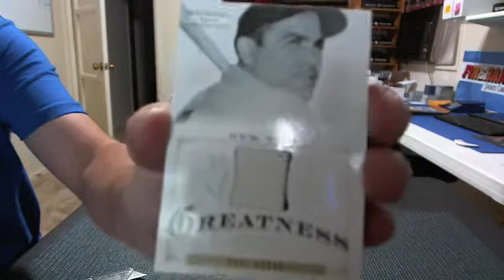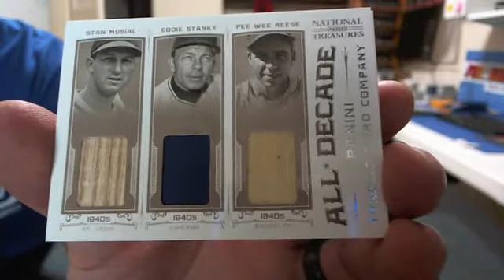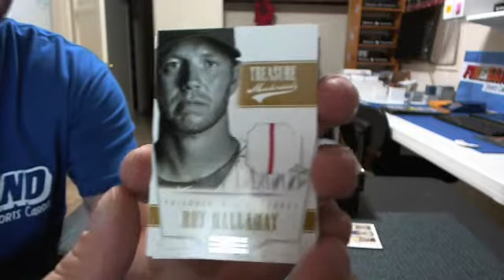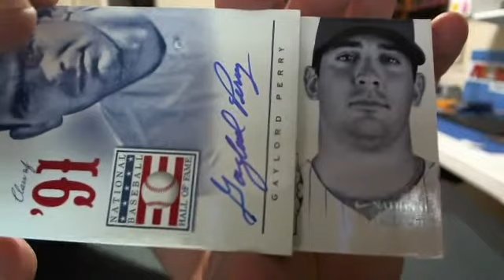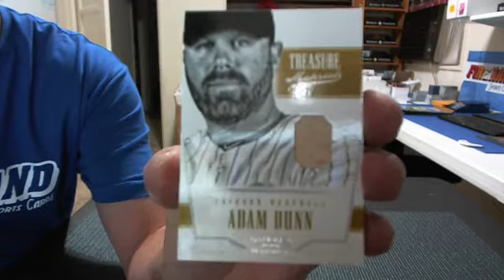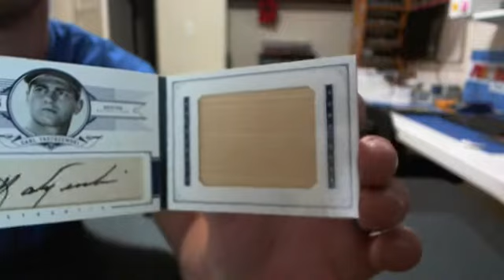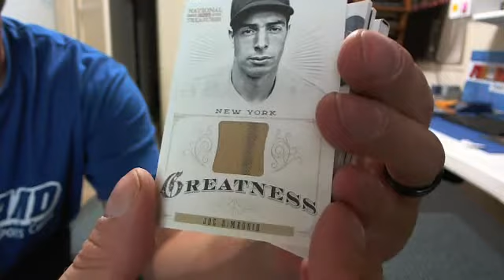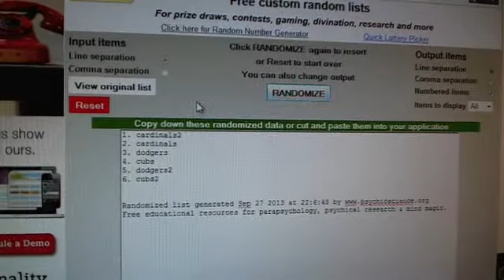2012 National Treasures Baseball 4 Box Case Break #43